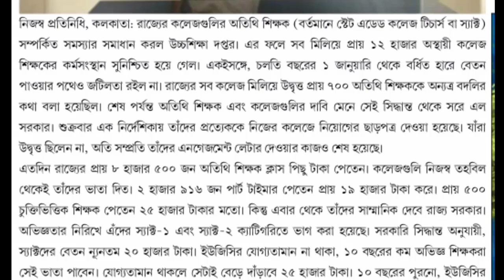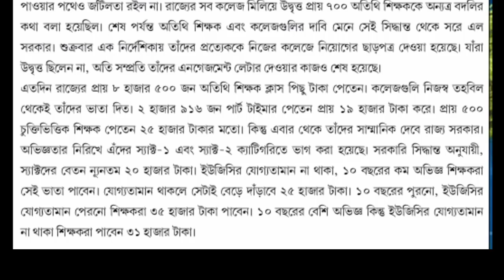Upper Primary Update Today | রাজ্যে 12000 অস্থায়ী শিক্ষককের চাকরি পাকা করল রাজ্য সরকার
upper primary latest updates
upper primary
latest upper primary news
latest upper primary update
latest news of upper primary teacher recruitment in west bengal
upper primary latest new
organiser teacher latest news
organiser teacher
organiser teacher recruitment
upper primary case
upper primary court case
upper primary court case news
upper primary court case update
upper primary court case today
today upper primary court case news update